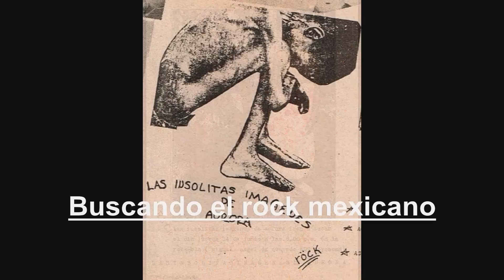CAIFANES con ALFONSO ANDRÉ - BUSCANDO EL ROCK MEXICANO | 1/2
SERIE: BUSCANDO EL ROCK MEXICANO
CÁPSULA: 75
ARTISTA: ALFONSO ANDRÉ
REALIZADOR: RICARDO RICO